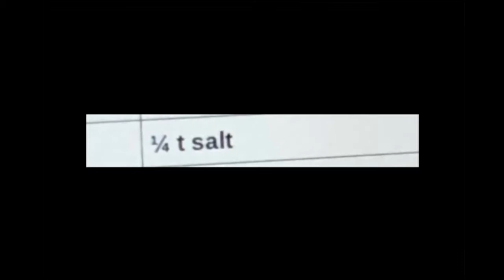(OBJECTION.LOL) The great salty pancakes debate